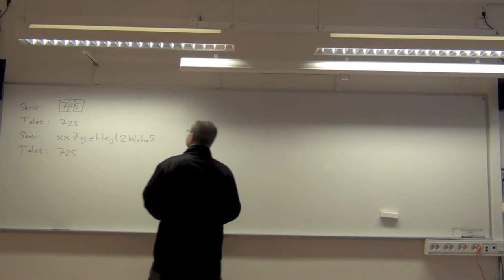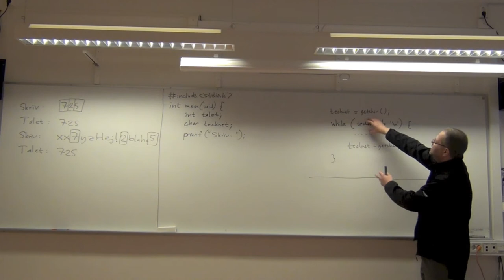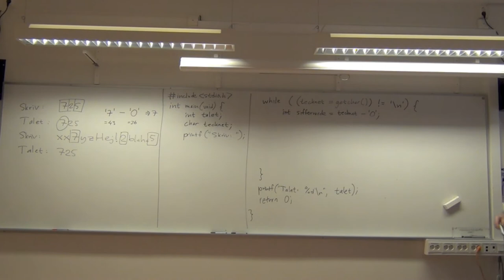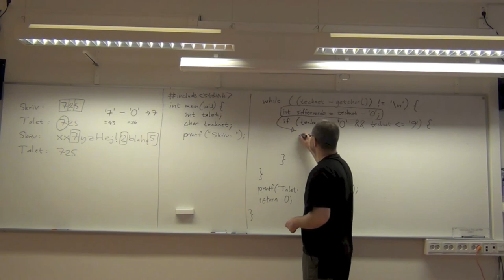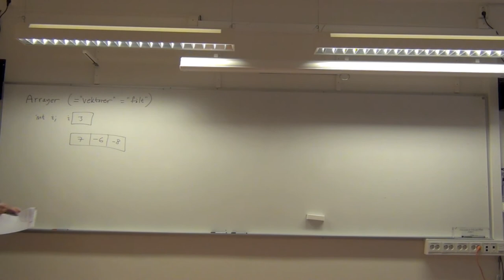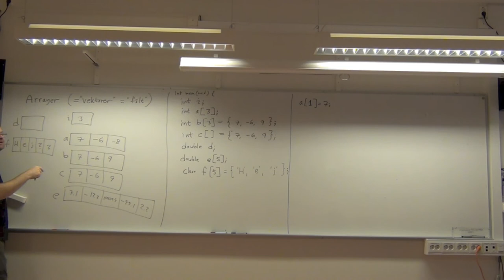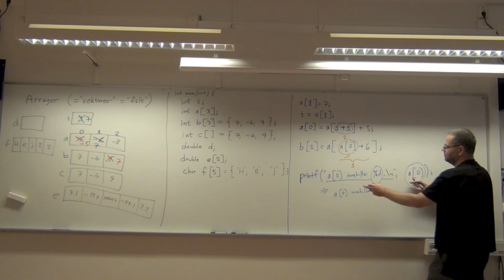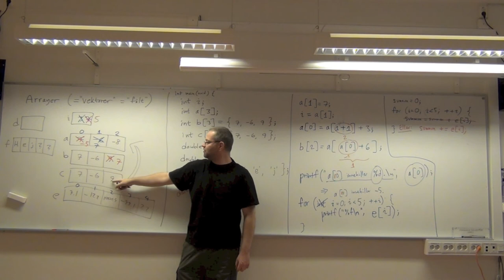Programmering i C: Mera loopar. Val. Arrayer. Del 2 (av 2).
Mera loopar. Val. Arrayer.